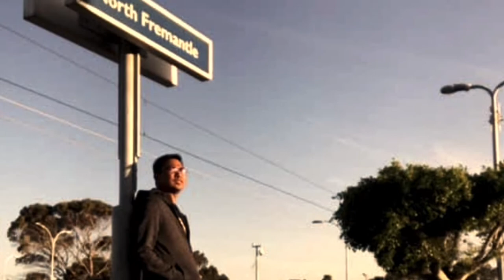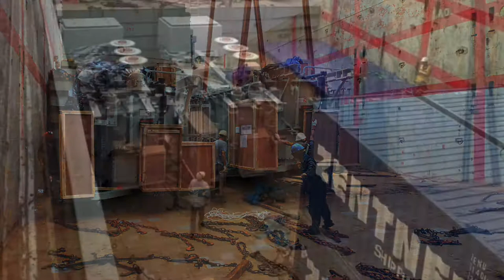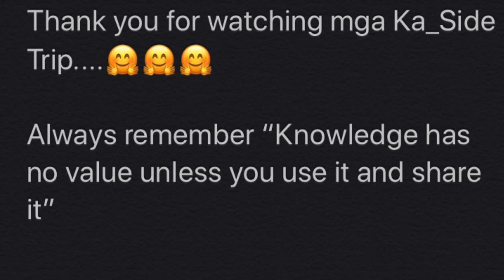EP8 , Jakarta loading 75Tons Transformers by Tandem cranes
Part of Buhay Port Captain for safe lifting of 75tons Transformer by tandem cranes and tutorial on how to lash and secure the cargoes by lashing chain.